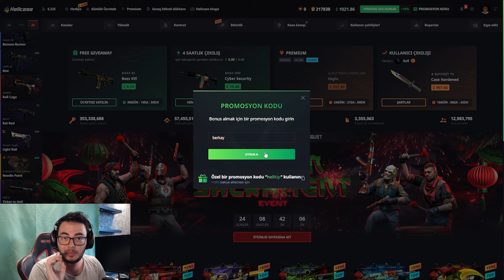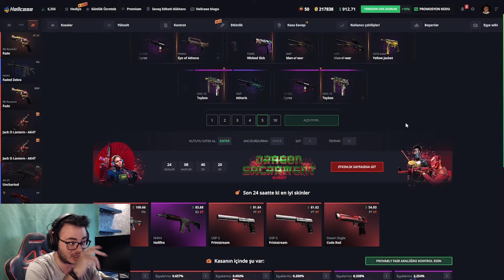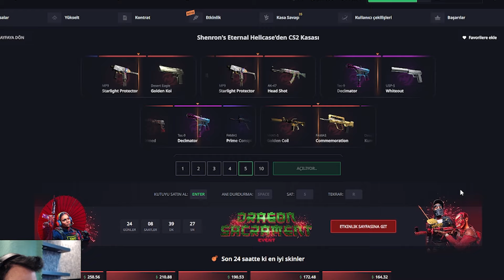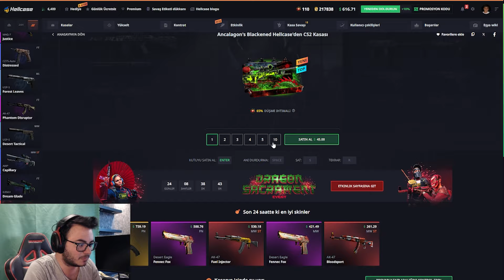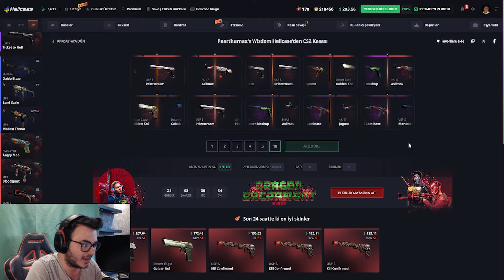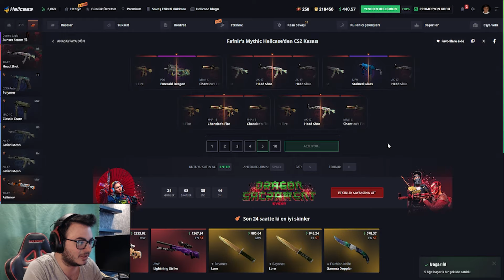YENİ ÇİN EVENTİ KASALARI BIÇAK ATIYOR ? (Hellcase Promo Code 2024)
🔥Benim özel linkimden siteye giderek bedava 0.70$ ve "berkay" kodunu kullanarak +%10 deposit bonus alabilirsin!

🌟 Sosyal Medyalarım🌟

Etiketler;